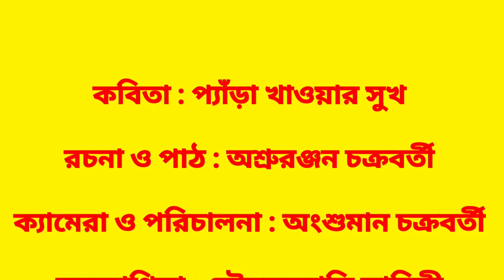কবি অশ্রুরঞ্জন চক্রবর্তীর স্বরচিত কবিতাপাঠ 'প্যাঁড়া খাওয়ার সুখ'/ Ashruranjan Chakraborty /Bengali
কবিতা : প্যাঁড়া খাওয়ার সুখ
রচনা ও পাঠ : অশ্রুরঞ্জন চক্রবর্তী
ক্যামেরা ও পরিচালনা : অংশুমান চক্রবর্তী
সহযোগিতা : সৌম্যজ্যোতি লাহিড়ী
ছোটর দাবি নিবেদন

অশ্রুরঞ্জন চক্রবর্তীর জন্ম ১ নভেম্বর ১৯৪৪। হাওড়া শহরে। বাবা শশধর চক্রবর্তী, মা রাধারানী দেবী।
পৈত্রিক বাড়ি : হাওড়া জেলার জগৎবল্লভপুর ব্লকের মহাকালহাটী গ্রাম। বর্তমানে হাওড়া রামরাজাতলা হাটপুকুরের স্থায়ী বাসিন্দা।

শিক্ষাগত যোগ্যতা : বিএ, বিটি

পেশা : প্রথম জীবনে হাইস্কুলে শিক্ষকতা। পরে পশ্চিমবঙ্গ সরকারের শিক্ষা বিভাগ-এর সহকারী বিদ্যালয় পরিদর্শক

প্রথম মুদ্রিত লেখা : আনন্দবাজার পত্রিকার 'আনন্দমেলা'য় 'ছোট্ট রবি' প্রকাশিত। ১৯৫৭ সালে।

সম্পাদিত পত্রিকা : ছোটর দাবি (১৯৯০ থেকে)

লিখেছেন : আনন্দবাজার পত্রিকা, দৈনিক বসুমতী, শুকতারা, পক্ষিরাজ, বর্তমান, সত্যযুগ, ভারতকথা, ওভারল্যান্ড, উত্তরবঙ্গ সংবাদ, তথ্যকেন্দ্র, শারদাঞ্জলি, খেলা, সুস্বাস্থ্য, কিশোর জ্ঞান বিজ্ঞান, টগবগ, ক্রান্তিক, আলোর ফুলকি, ত্রিপুরা দর্পণ, ফড়িংরাজা, ডেইলি দেশের কথা, অবগাহন, অভিনব অগ্রণী, ছোটর দাবি, আলো, রঙবেরঙ, টুকলু, ছড়াপত্র সুসাথী, সঞ্চিতা, তিতলি, শতদ্রু, কিশোর দুনিয়া, ছোটদের কচিপাতা, ফজলি, হাওড়া বার্তা, ইসক্রা, প্রোরেনাটা, আপনজন, ডিংডংপিংপং, আজকের পল্লীকথা, মিষ্টিকথা, বাণী, মণিমুক্তা, অভিজ্ঞান, যুগের খবর, রুদ্রকাল, মেটেফুল, কাকলীকথা, সুকান্ত, বিচার, ছোট্ট জলছবি, এ যুগের রুদ্রাক্ষ, শৈশব, প্রগামী বাংলা সব বিভিন্ন পত্র-পত্রিকায়।

উল্লেখযোগ্য বই :
হাঁড়ির খবর, কোন ছড়াটা পড়ি, ছড়ায় মোড়া খুশির জোকস, দেখা হলে ব'লো তাকে, লাফিং ক্লাব, নতুন মামার চিঠি, আলোর পাখি, আবৃত্তির আকাশ।

অংশগ্রহণ করেছেন বিভিন্ন সরকারি ও বেসরকারি সাহিত্য অনুষ্ঠানে। উদ্বোধন করেছেন বহু উৎসব অনুষ্ঠানের। পেয়েছেন অসংখ্য সাহিত্য পুরস্কার ও সংবর্ধনা। তাঁকে নিয়ে তৈরি হয়েছে তথ্যচিত্র।